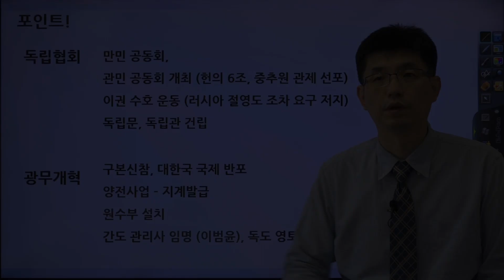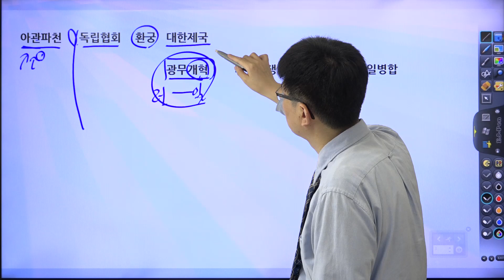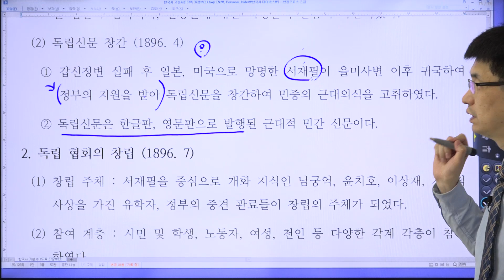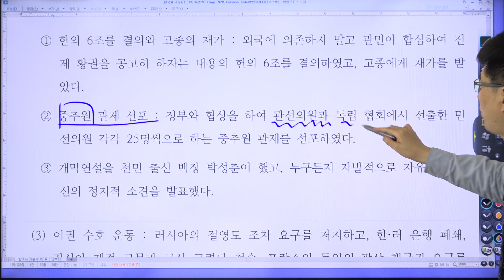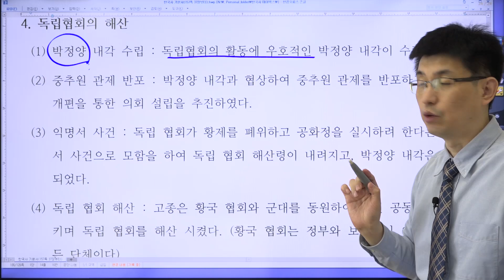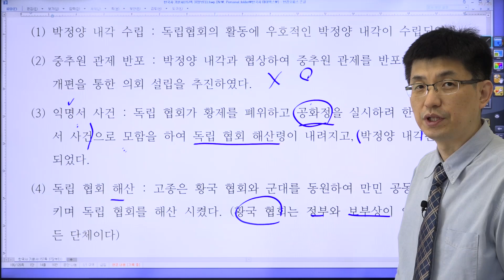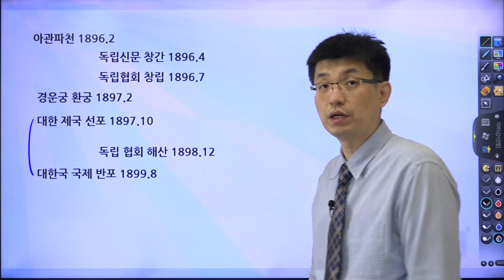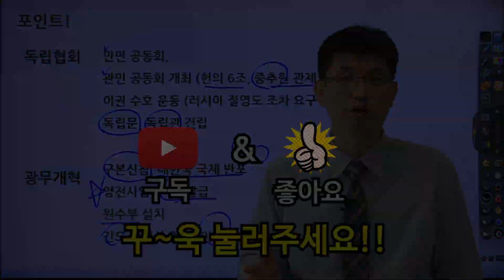[너무 쉬운 한능검] 이론 44강 독립 협회와 대한 제국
● 교재구매
너무 쉬운 한능검 기본서 [심화, 기본 통합]
너무 쉬운 한능검 심화 진도별 기출문제집
너무 쉬운 한능검 기본 진도별 기출문제집
시험에 무조건 나오는 너무 쉬운 한능검 요약 특강

문자예시)
수취인 : 홍길동
입금인 : 일지매 (수취인과 같다면 생략)
주소 : 서울특별시 양천구 목동특대남로 27
전화번호 : 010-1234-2xxx (카톡 시에 번호)
주문 : 한능검 기본서